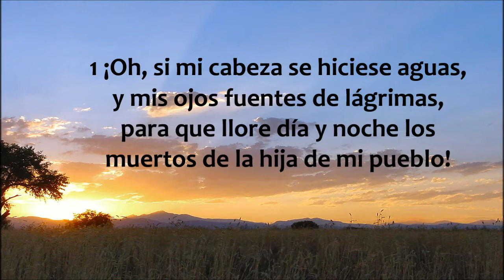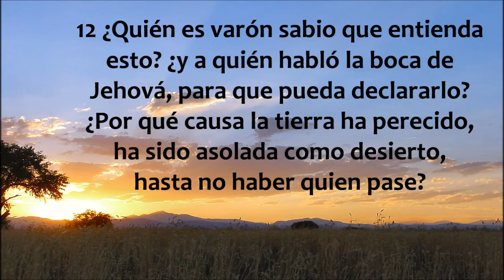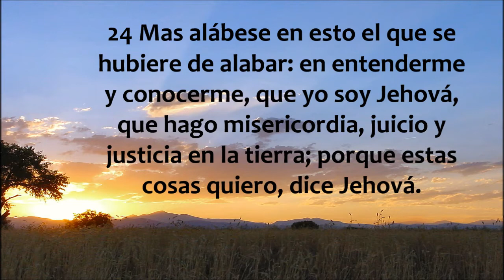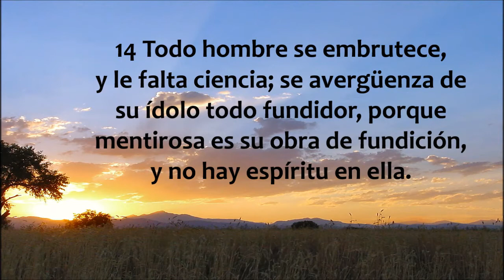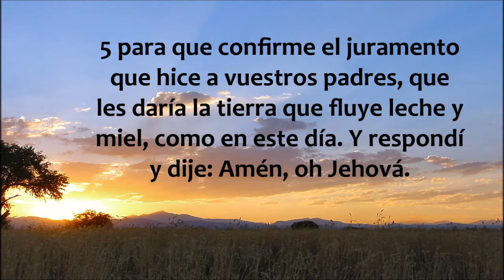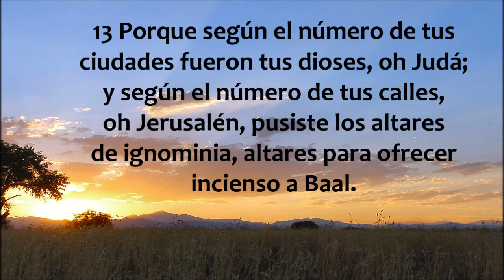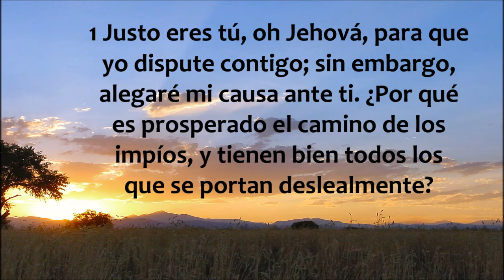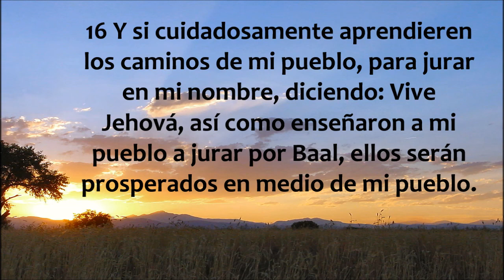La Biblia en un año/Jeremías 9 - 12 (Audio, Letra) Día 305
Jeremías capítulos 9 al 12